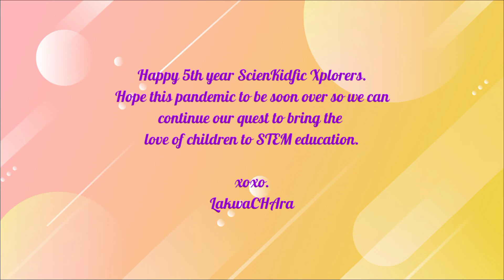ScienKidfic Xplorers @ My Father's Home | LakwaCHAra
Comment down your suggestions and/or reactions on this video.